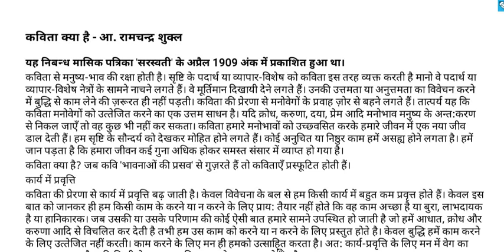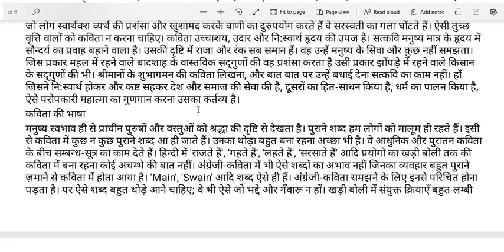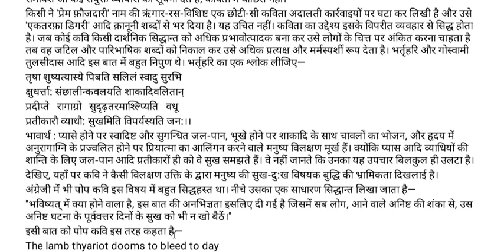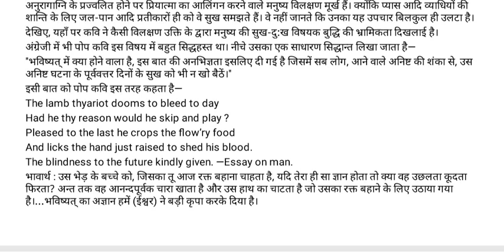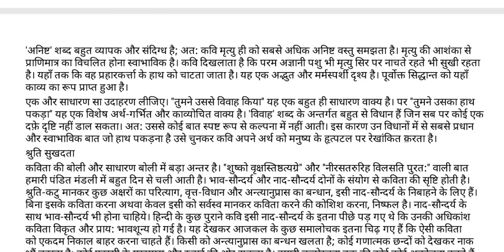कविता क्या है? निबंध रामचंद्र शुक्ल / हिंदी साहित्य/ Net, JRF/ hindi sahity kavita kya h/ Ramchandra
कविता क्या है? (निबंध)
आचार्य रामचंद्र शुक्ल
अति सरल व्याख्या
नेट जेआरएफ परीक्षाओं में अत्यंत उपयोगी